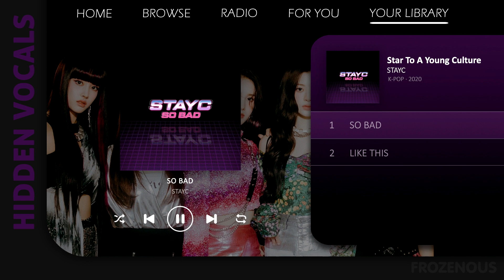STAYC (스테이씨) - SO BAD | Hidden Vocals, Harmonies and Adlibs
Artist: STAYC
Song: SO BAD
Album: Star To A Young Culture